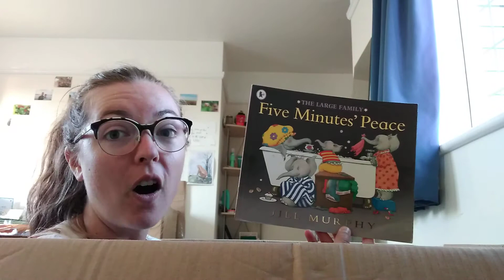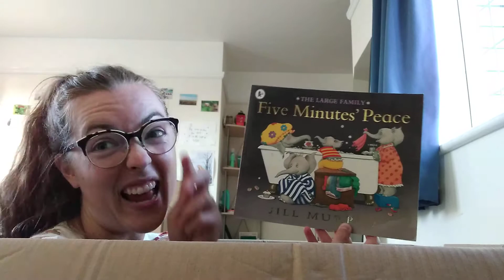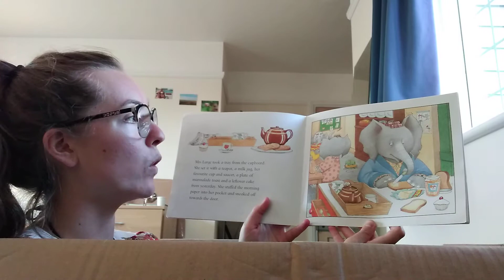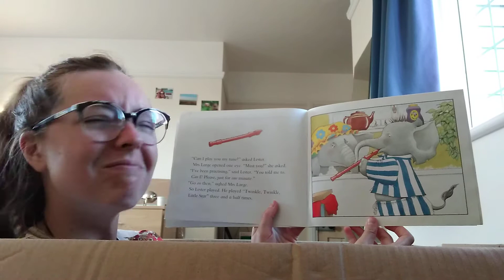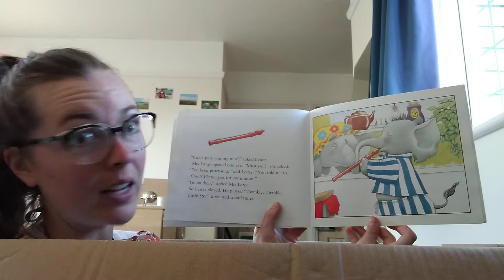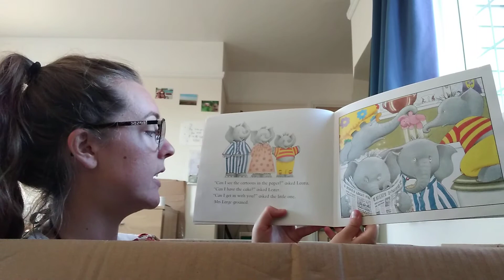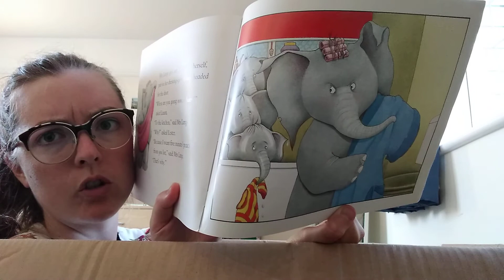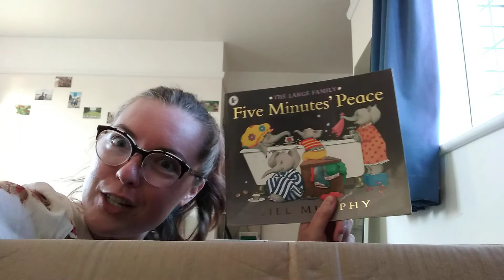Five Minutes Peace - Reading Time With Miss Nunn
Everyone needs five minutes alone some times. Stick this story on and hopefully your children will be busy for at least five minutes. 😊